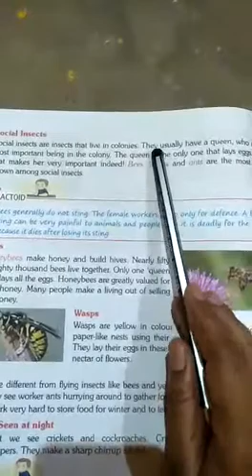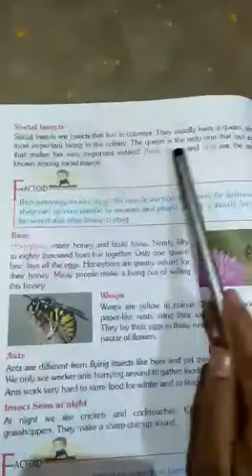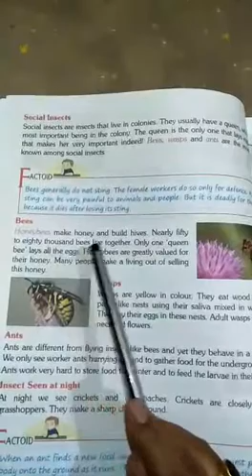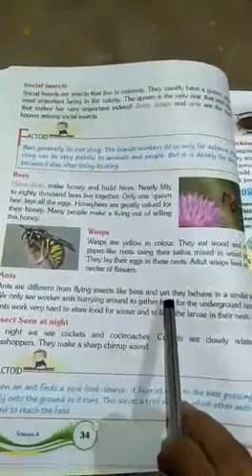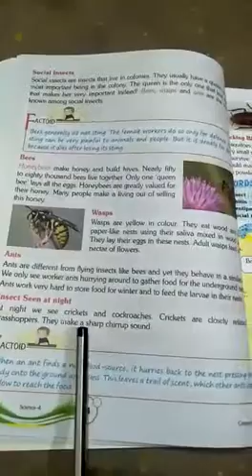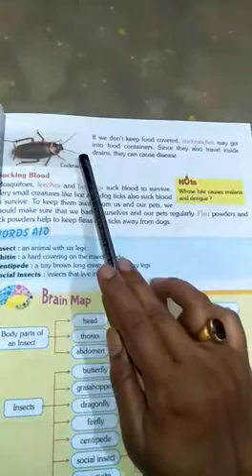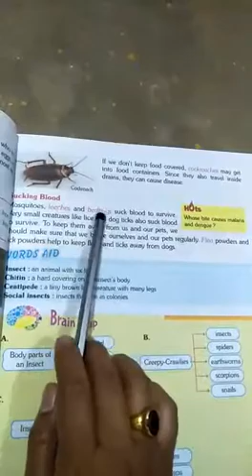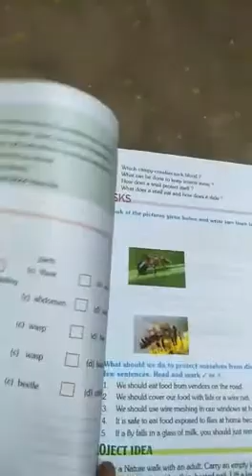STD -4 GSC -LESSON- 4 PART- 3